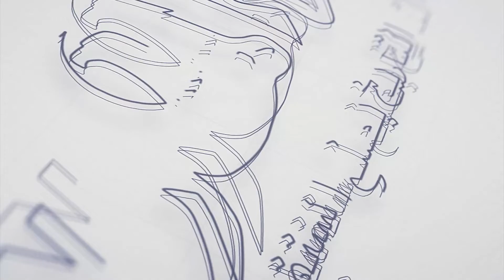تيسير مطر : "السيسي" رئيس لكل المصريين.. وحوار الأحزاب هام لكل مصري